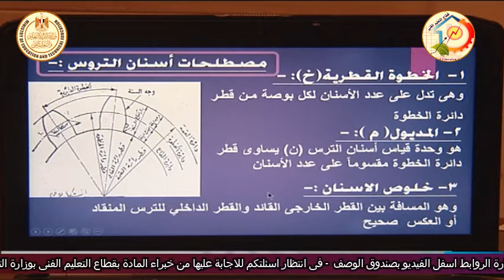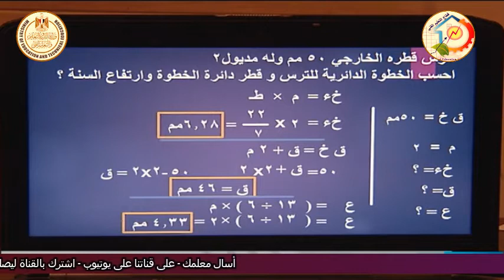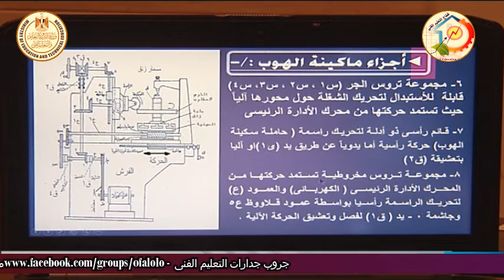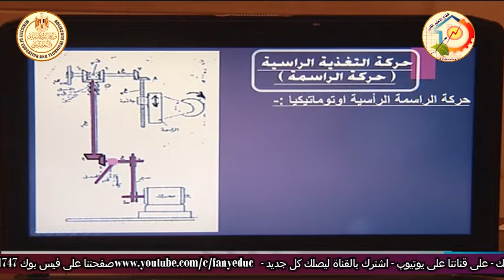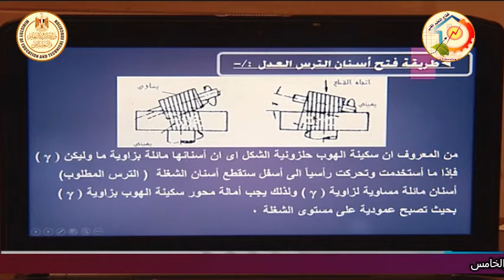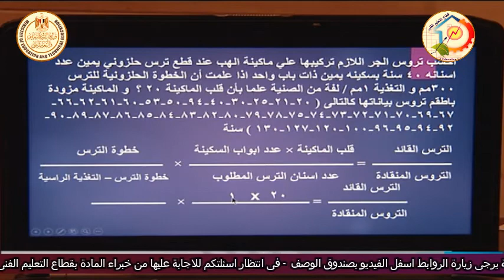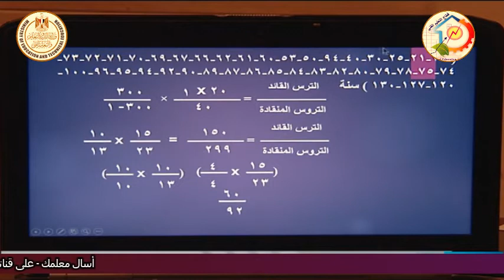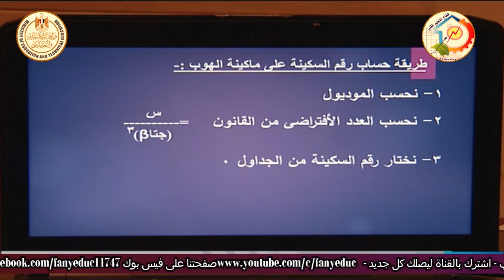الصف الثالث صناعى - تشغيل معادن - تكنولوجيا تفريز وتجليخ - ماكينة الهوب - أ محمد عبد الستار